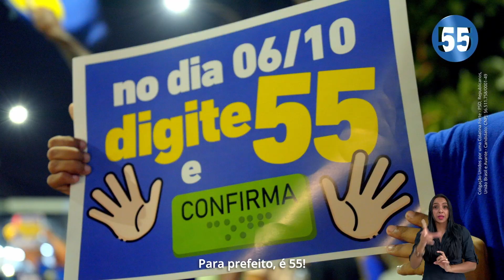Esperança é a força que nos une e nos leva a acreditar em dias melhores.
O 5️⃣5️⃣ representa um compromisso com o futuro de Colatina, com uma cidade de forte gestão. Colatina merece um futuro próspero, e é com o 55 que vamos transformar essa realidade! 🌟Esperança55